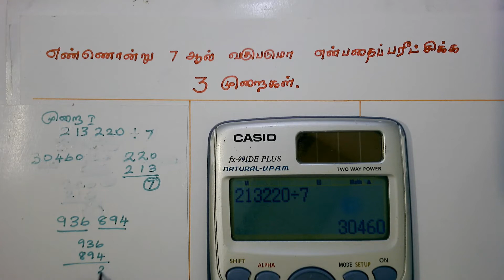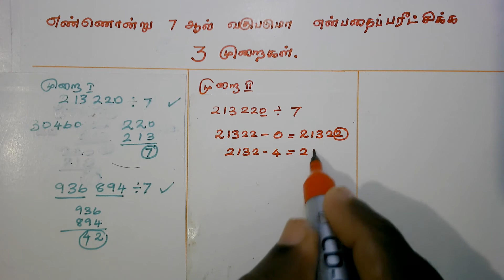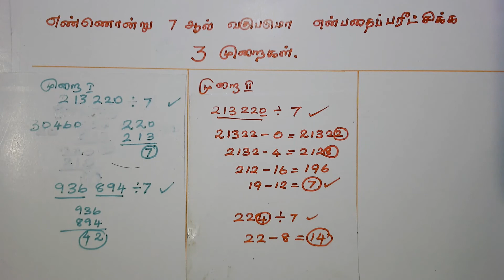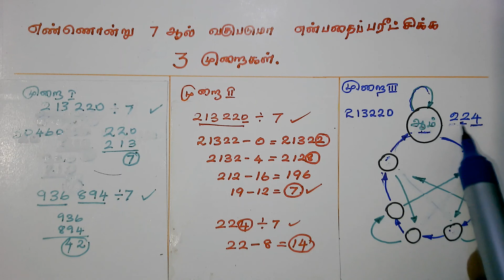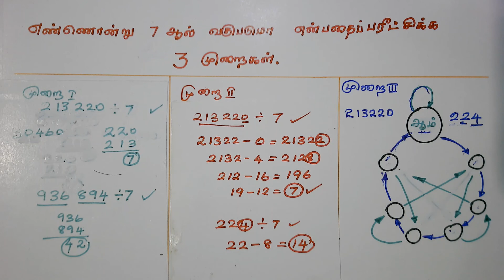DIVISIBILITY RULES OF 7 THREE METHODS-- எண்ணொன்று 7 ஆல் வகுபடுமா என கண்டறிய மூன்று முறைகள் .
எண்ணொன்று 7 ஆல் வகுபடுமா என கண்டறிய மூன்று முறைகள்